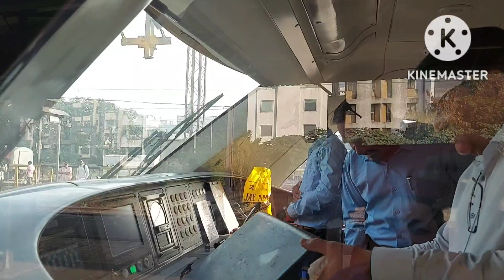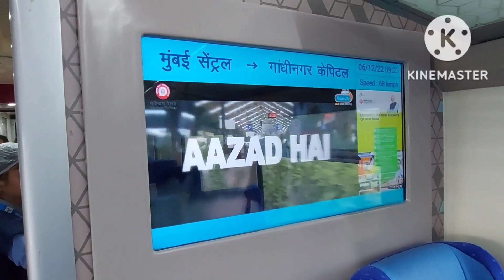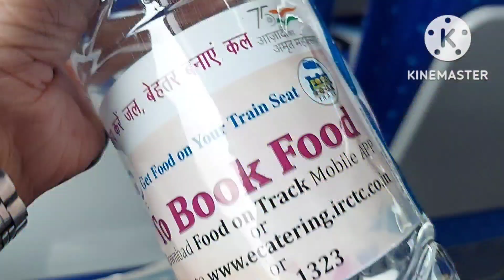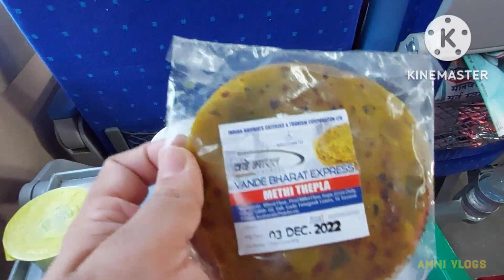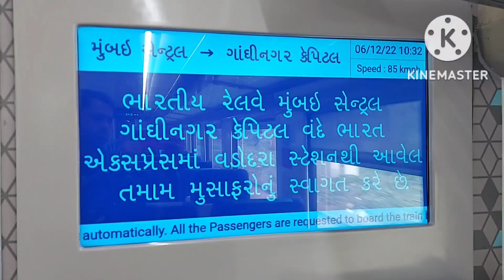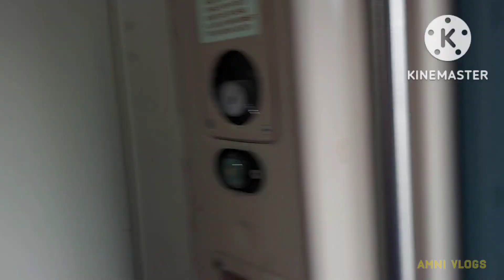New Vande Bharat Ex.||Vande Bharat Express Chair Class Genuine Review || AMNI VLOGS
how many vande bharat express in india
4th vande bharat train
new vande bharat express train.
stop ... the new boss is here - vande bharat express train
5th vande bharat express
vande bharat express bangalore
vande bharat express chennai to mysore
vande bharat express arrives in bengaluru
vande bharat review
vande bharat excutive class
वंदे भारत एक्सप्रेस
वंदे भारत ट्रेन
train 18 review
indian railway review
best train in india
luxurious train in india
mysuru chennai vande bharat.
chennai bangalore vande bharat.
pakistani reaction on india
pakistani reaction
train to himachal
vande bharat interior
gandhinagar capital vande bharat
mumbai ahmedabad vande bharat
vande bharta to una
amn andaura vande bharat
una himachal vande bharat
ahmedabad to mumbai
gandhinagar to mumbai
smart city guide
the morning show
katra vande bharat expres
22439 vande bharat
train to kashmir
bengaluru airport new terminal
chennai vande bharat
chennai to mysuru
indian train man
22447 vande bharat
new delhi to amb anduara semi bullet train 1st commercial run
chennai mysore bullet train
vande bharat ac chair car
bande bharat express
train 18 journey
foreigner train travel
india's fastest train
the new travel
vande bharat inaugural run
chennai to mysore
chennai vande bharat train
5 ನೇ ವಂದೇ ಭಾರತ್ ಎಕ್ಸ್‌ಪ್ರೆಸ್
marathi batmya video
tv9 marathi batmya channel
varanasi bullet train
varanashi vande bharat vlog
new vande bharat vlog
vande bharat food
new delhi to varanasi bullet train
mumbai to ahmedabad vande bharat
varanasi vande bharay executive class
banaras vande bharat
visakhapatnam to secunderabad vande bharat
chennai bengaluru vande bharat
7th vande bharat train
vande bharat semi high speed train
fifth vande bharat train
fifth vande bharat train on chennai meysore
new vande bharat train
vande bharat chennai to mysore